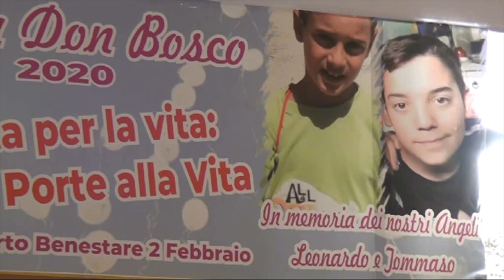BENESTARE: FESTA DELLA VITA | IL VIDEO